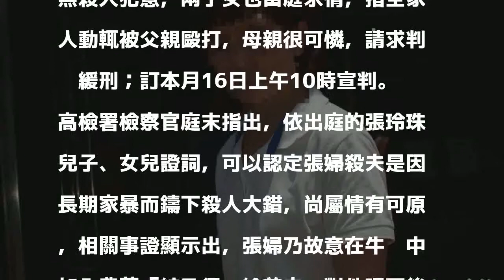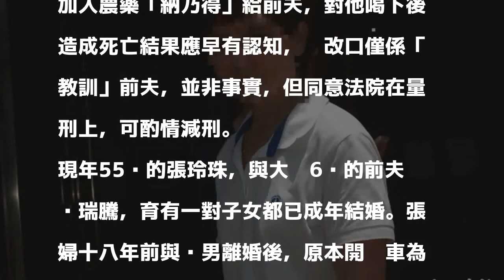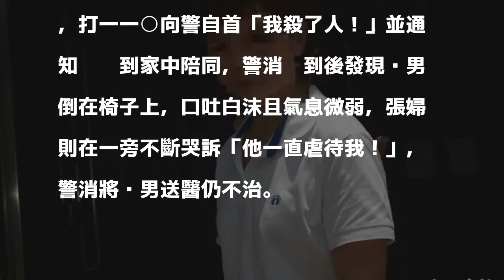婦毒殺家暴前夫 子女求情：母可憐請判緩刑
〔記者楊國文／台北報導〕桃園市離婚婦人張玲珠，因念及舊情照顧罹病幾乎失明的前夫，不料張婦獨力工作養家，前夫竟對她長期家暴，張婦情緒失控在牛奶中摻入農藥給前夫喝毒殺他後自首，一審被依殺人罪輕判4年2月。

發表評論評論如下。